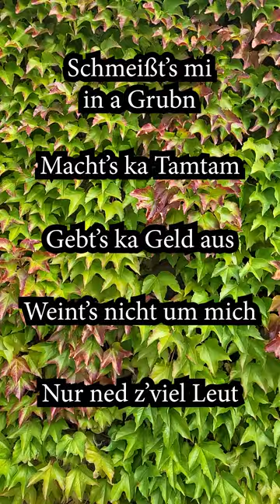Begraben & Bestatten der Vlog EP10 - Nur kein Tamtam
Wir wollen unsere Angehörigen vor allzu großem Schmerz und Herzeleid in ihrer Trauer behüten, wenn wir ihnen sagen: "Macht bei meinem Begräbnis ja kein Tamtam".
Aber was dürfen sie dann "für sich" daraus machen? Bezieht sich dieser Rat nur auf die Begräbniskosten oder geht es um die emotionale Zerrüttung des traurig-sein?
Was darf dann eine dankbare Tochter aus dem Begräbnis ihrer "besten Mutter der Welt" machen? Wo beginnt und wo endet Tamtam?
Was hat Mama vielleicht gar nicht gewußt, als sie ihre Tochter mit ihrem Rat nur schützen wollte?

In Teil 2 der neuen Serie von Trauerredner Mag. Thomas Jahn geht es um die "schlechten Ratschläge" die wir "zu unserem Schutz vor allzu viel Trauer" von unseren Eltern und Großeltern erhalten.
Der Nachrufsprecher aus Wien zeigt, dass diejenigen, denen Kosten und Überdrüber der 0815 Begräbnisse zuwieder sind, liebevolle Alternativen haben.